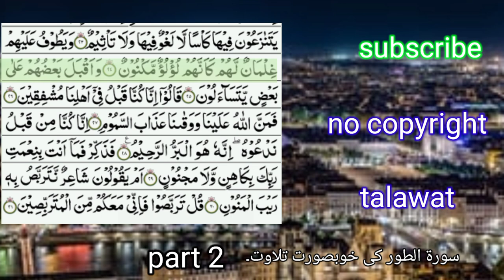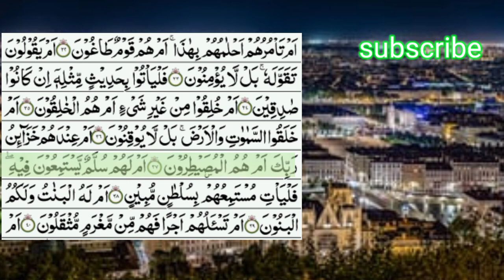( no copyright talawat) beautiful tilawat of surah at tur.part 2.by nasrullah naqshbandi.